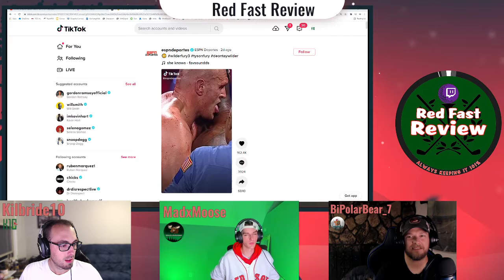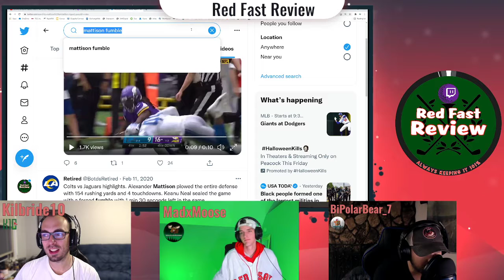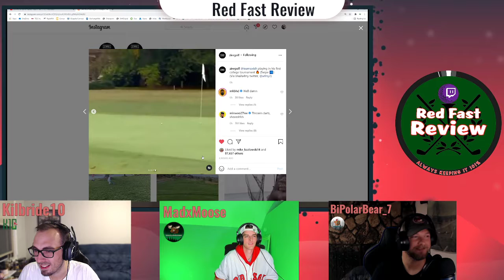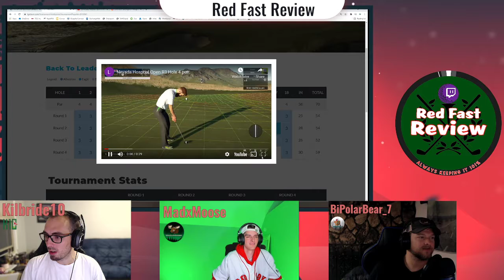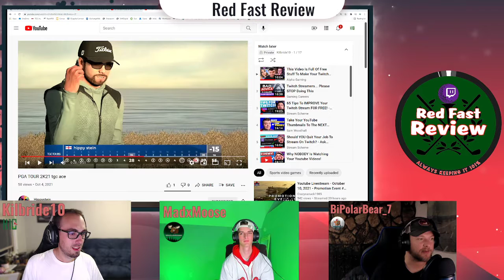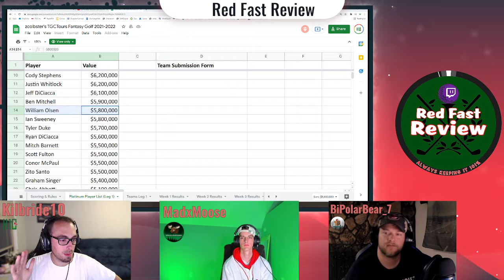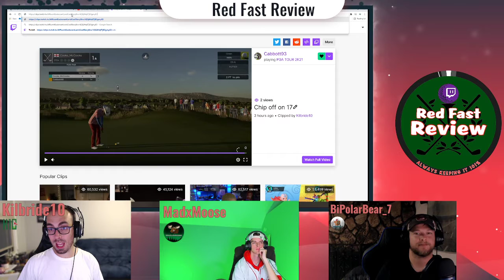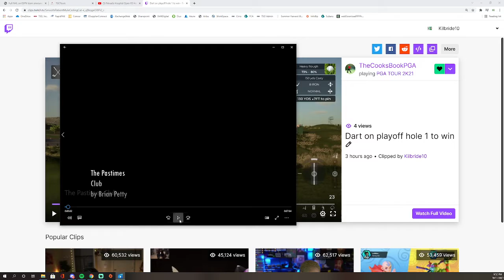Red Fast Review - Episode 28 (A Material Change)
Intro and Rundown: (0:00)
Weekend Recap: (0:50)
Hockey is Back on ESPN: (23:45)
TGC Tours Recap: (30:07)
Community Corner: (35:12)
KBMPI V Finals Match 1 of 3: (50:22)
Plat Tour Preview: (1:05:11)
Nonsense and Wrap Up: (1:16:00)